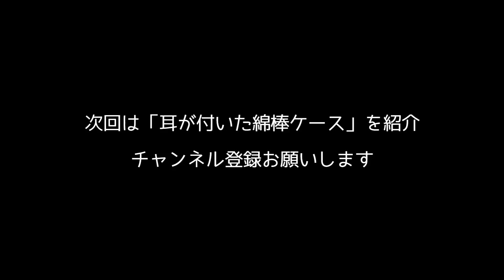鼻の穴が皿になった！Nose plate. Japanese funny design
どうも、おもしろ雑貨コレクターの伊勢海老太郎です。今回は「鼻の穴皿」の紹介です。ヴィレッジヴァンガードのネットストアでおもしろい雑貨を探していたら見つけました。見つけた瞬間に即購入決定でした（笑）。鼻の形をしているので、ケチャップをのせると、鼻血が出ているようにしか見えません（笑）。小学生の男の子が爆笑して喜びそうです。鼻の穴から何を垂らすか、のせる調味料を考えるのも楽しそうです。紹介動画の中ではのせませんでしたが、ひじきをのせると鼻毛になるそうです。オカモトラボというブランドの「鼻の穴皿」という商品で、1,490円でした。詳細は下記関連リンクをご確認ください。

◆関連リンク◆
［ヴィレッジヴァンガード商品ページ］

◆Description◆
It is a small plate of the nose. The plate has the shape of a human nose. Japanese funny design. I purchased it at Village Vanguard store in Japan.